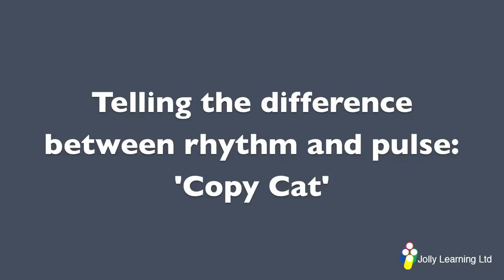Jolly Music in Action - Level 1 - Copy Cat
Jolly Music Author Cyrilla Rowsell teaches children about the difference between Pulse and Rhythm, and is seen here using 'Copy Cat' to practise their new skills. This lesson is taken from Level 1 of Jolly Music.